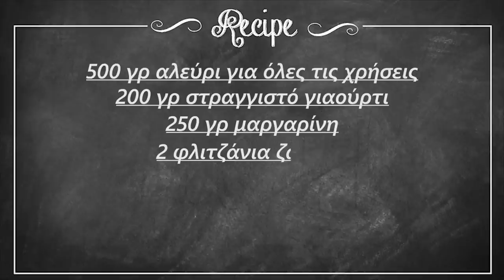3 προτάσεις για τη φετινή σας βασιλόπιτα | Foodaholics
3 προτάσεις για τη φετινή σας βασιλόπιτα | Foodaholics. Τελευταίο video για φέτος!! Σας ευχαριστούμε για τη στήριξη, την αγάπη και τα πολύ όμορφα λόγια που μας γράφετε!! Ευχόμαστε υγεία και καλές δημιουργίες για το 2021! :)